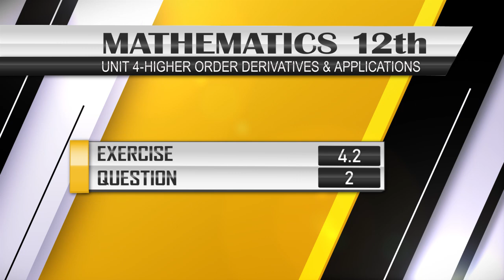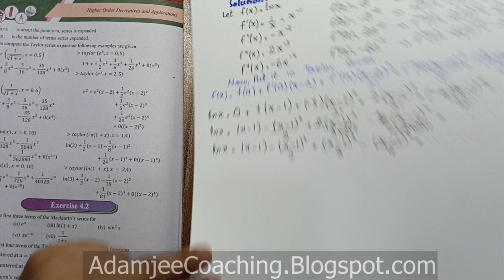NEW Math 12th EXERCISE 4.2 Q.2 | Higher Order Derivatives & Applications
Mathematics 12th | EXERCISE 4.2 | Higher Order Derivatives & Applications | Question # 2 | New Math 12th book Mathematics Sindh Board Text Book | Mathematics 12th Book Mathematics Intermediate AdamjeeCoaching New Mathematics 12th Mathematics XII Mathematics 12th | New Mathematics 12th

► Complete Exercise 4.2 links :
•  Introduction ➭ NOT DONE YET